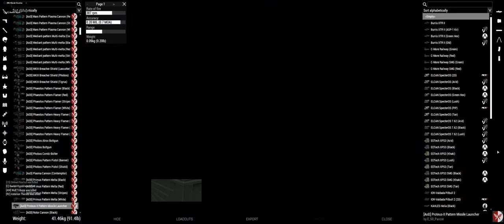ARMA 3 | Black Templar Unit | Main OP - "Altars on Fire: Prologue" - 07/06/2023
Specs

GPU: GeForce GTX 1080 Ti
CPU: Intel(R) Core(TM) i7-7700K CPU @ 4.20GHz
Memory: 32 GB RAM
Current resolution: 3440 x 1440, 100Hz
VR: HTC Vive